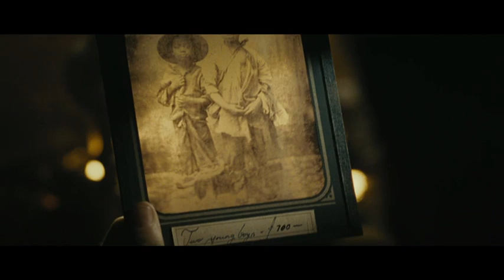LINCOLN - IN CINEMAS FEB 7, 2013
LINCOLN is the story of the final four months in the life of one of the most iconic presidents in American history. This ticking-clock thriller examines the collision between Lincoln and the powerful men of his cabinet as he struggled to end the bloodiest conflict the country had ever known, The Civil War -- and change the course of history by ending slavery and restoring the American union. LINCOLN is directed by Steven Spielberg, and stars two-time Academy Award® winner Daniel Day-Lewis as the President -- and includes cast members Joseph Gordon Levitt, Tommy Lee Jones, James Spader, David Strathairn and Sally Field.